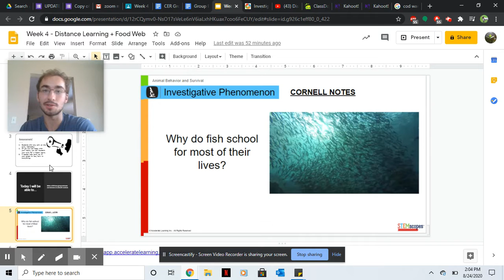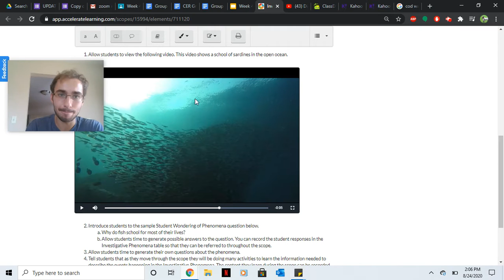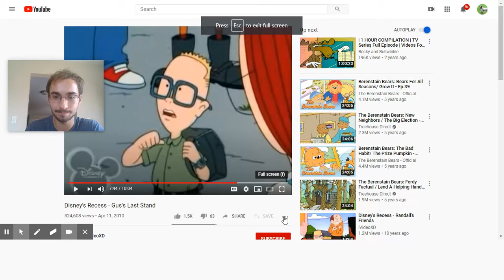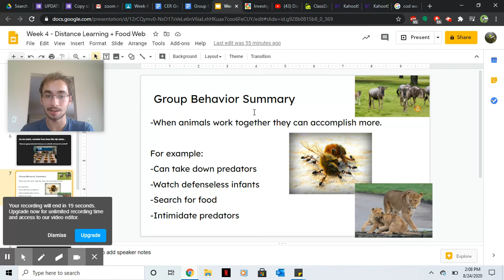Group Behavior Cornell Notes